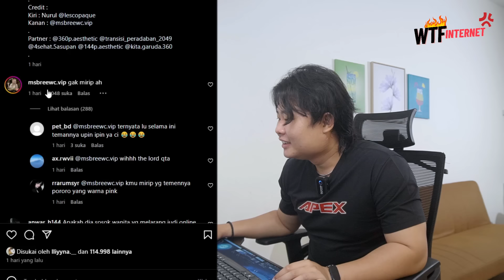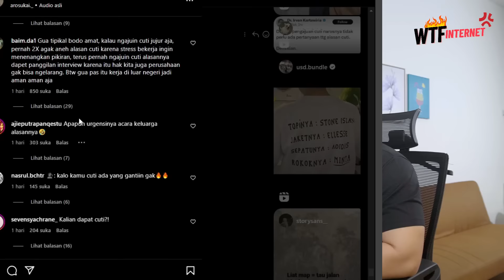KARNAVAL 17-AN KOK JADI BERISIK???